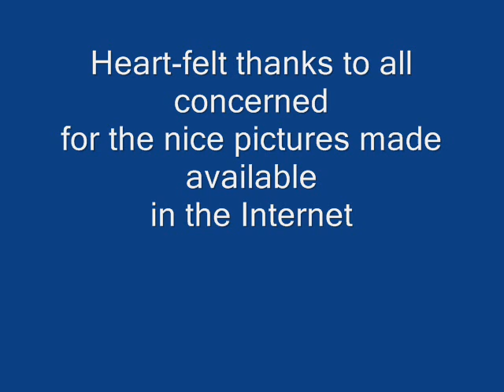'veLLai thAmarai' by MSS.wmv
This is a very popular lyric by Mahakavi Subramanya Bharathiar . The song was popularised by Dr.M.S.Subbulakshmi.  Here goes the song in Raga Bheemplas ! Enjoy! The Lyrics are given below both in English and Tamil !
Lyrics: Mahakavi Bharathiyar
Raga   : BHEEMPLAS

Pallavi :
Vellai thAmarai poovil iruppAL
veeNai seiyum oliyil iruppal
kollai inbam kulavu kavidai
kurum pavalar ullathilruppal                 (veLLai)

Anupallavi
ulladhaam poruL thEdiyunarndhE
Odhum vEdhaTHin Ul nin trolirval
kaLLamatra munivargaL koorum
karunai vaSagaTHutporuLAvAL          (veLLai)

Charanam 1
mAdhar theengural paattil iruppal
makkaL pESum mazhalaiyil uLLAL
geetham pAdum kuyilin kuralai
kiLiyin naavai iruppidum kondAL

CharaNam 2:
kOdhangandra thozhiludaiTHAgi
kulavu chiTHiram gOpuram koyil
eedhanaiTHin ezhilida iyutrAL
 inbamE vadi vagida petraL                      (veLLai)

பாடல்: மகாகவி பாரதியார்
ராகம் : பீம்ப்ளாஸ்
பல்லவி:
வெள்ளைத் தாமரைப் பூவி லிருப்பாள்
வீணை செய்யும் ஒலியி லிருப்பாள்
கொள்ளை யின்பம் குலவு கவிதை
கூறு பாவலர் உள்ளத் திருப்பாள்         (வெள்ளை)

அனுபல்லவி:
உள்ளதாம் பொருள் தேடி யுணர்ந்தே
ஓதும்வே தத்தின் உள்நின் றொளிர்வாள்
கள்ளமற்ற முனிவர்கள் கூறும்
கருணைவா சகத் துட்பொரு ளாவாள்     (வெள்ளை)

சரணம் 1:
மாதர் தீங்குரல் பாட்டி லிருப்பாள்
மக்கள் பேசும் மழலையி லுள்ளாள்
கீதம் பாடும் குயிலின் குரலை
கிளியின் நாவை இருப்பிடம் கொண்டாள்

சரணம் 2:
கோத கன்ற தொழிலுடைத் தாகி
குலவுசித் திரம்கோ புரம்கோவில்
ஈத னைத்தின் எழிலிடை யுற்றாள்
இன்ப மேவடி வாகிடப் பெற்றாள்         (வெள்ளை)